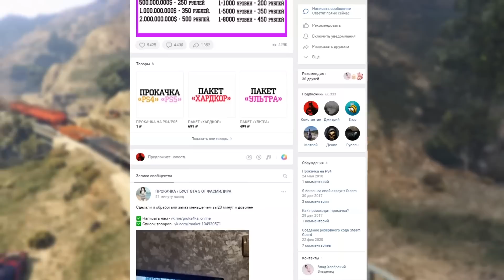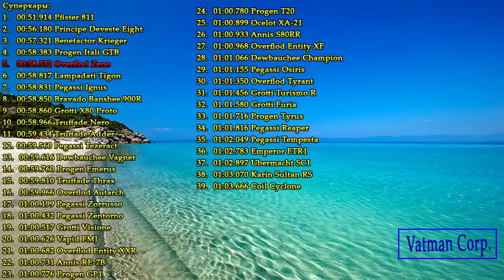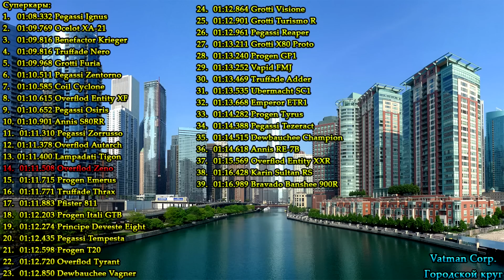OVERFLOD ZENO - суперкар с самым уникальным тюнингом в GTA Online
OVERFLOD ZENO - суперкар с самым уникальным тюнингом в GTA Online. 23 декабря к покупке стал доступен суперкар Overflod Zeno. Какими характеристиками он обладает? Какими уникальными фишками владеет и стоит ли тратить на него последние деньги?

Музыка в конце: Fast and Run - Nico Staf